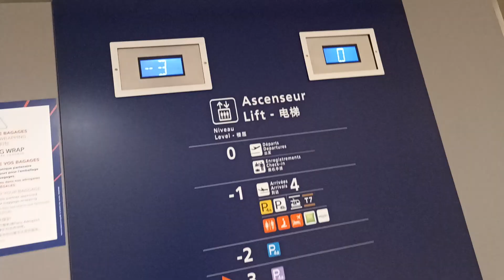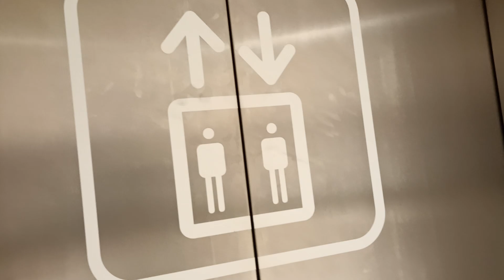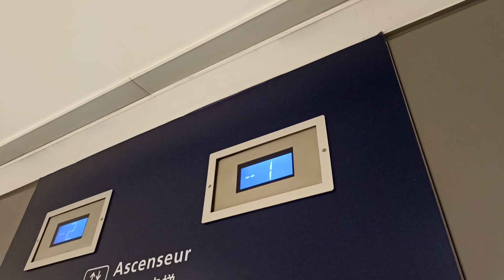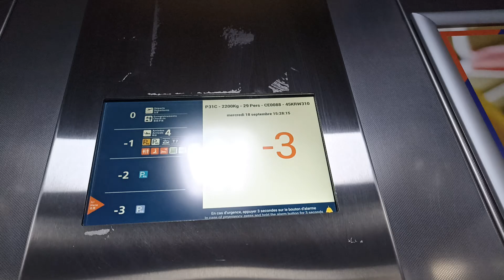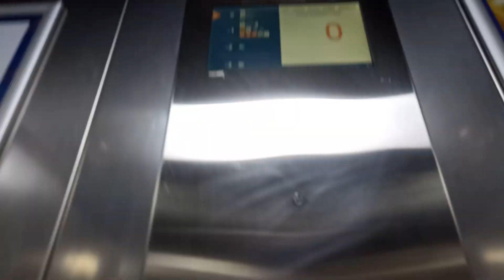Otis Gen2 Quatriplex (2010s) Aéroport Orly Paray Ville Poste Terminal 4